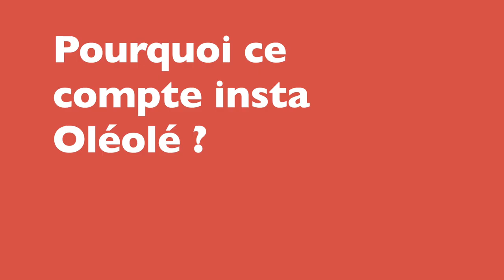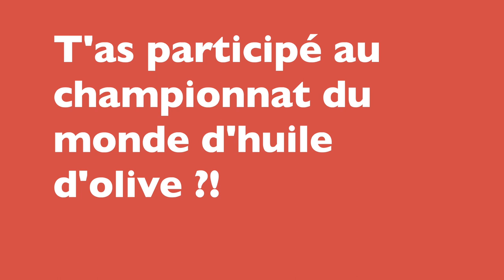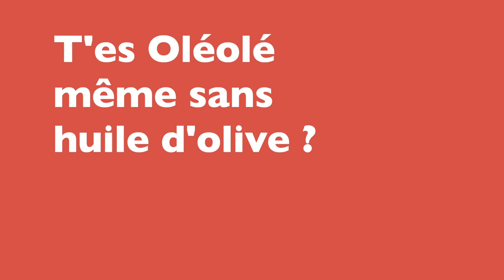Interview d'Estelle - l'Oléologue OléOlé